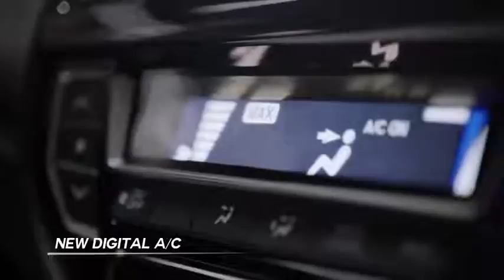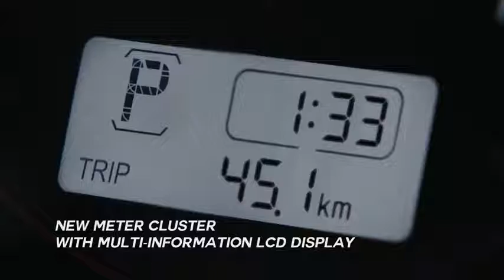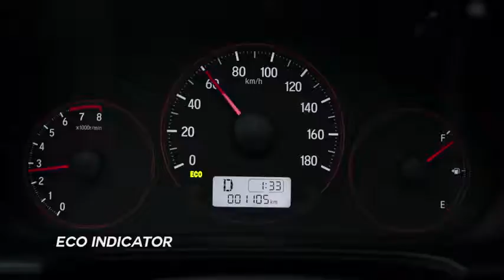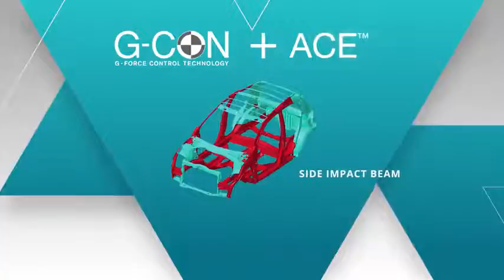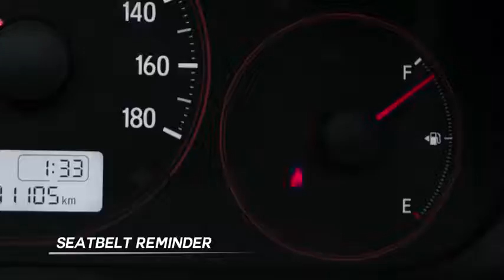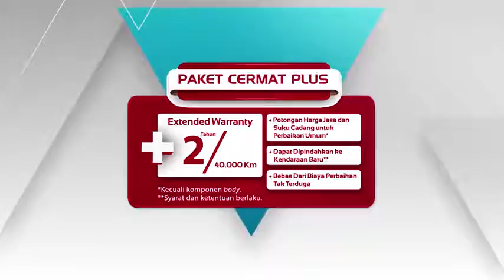New Honda Brio; Drive 2 Excitement VP